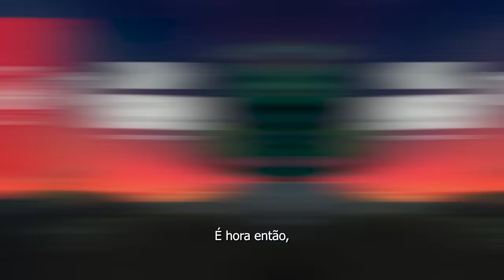POR DENTRO DO GAME by JBL 🎧 | PLAYOFFS CBLOL 2024.1 🆚 KABUM!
22/03 (sexta-feira)
MD5 🆚 KaBuM!

Jogo 1 - VITÓRIA ✅
Jogo 2 - DERROTA ❌
Jogo 3 - VITÓRIA ✅
Jogo 4 - VITÓRIA ✅